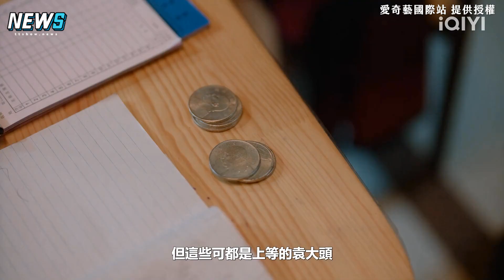【胡一天】穿越同居花癡女粉絲！意外變模特兒天生衣架子帥度爆表 @iQIYI TW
終於開播了！胡一天太養眼了吧😍😍😍

影片授權：愛奇藝國際站